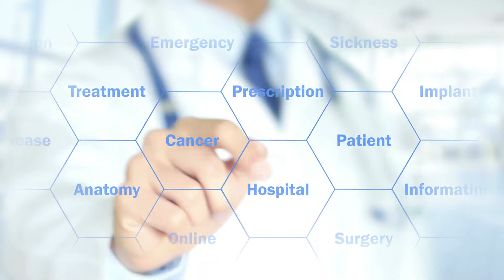Hair Transplant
We are aware having the hair transplant cosmetic surgery is a big decision. At Medicotrips we make sure we thoroughly discuss every detail.

☑️ FUE Technique
☑️ Guarantee Certificate
☑️ One price up to 5000 grafts
☑️ Airport Transfer and Hotel services
☑️ Advice on best flights to Istanbul

Contact our representatives at Birmingham office on